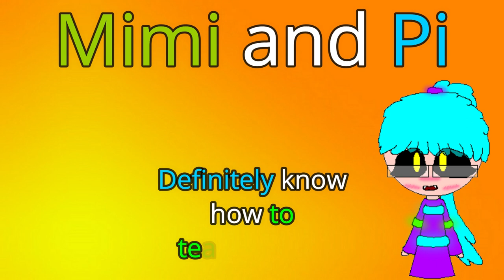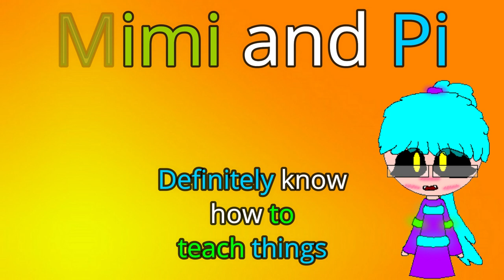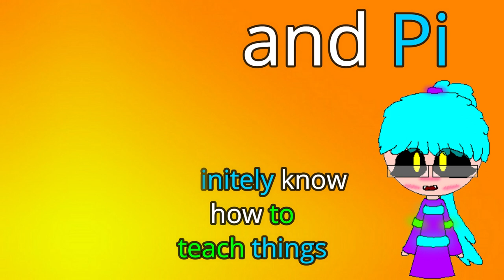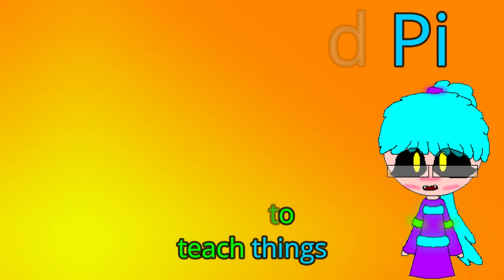Infinity -82 Lightning bugs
A satirical comedy about 2 sock puppets who teach you about life. A fun time with our kids. A little laugh to brighten your day. Come explore the word of Mimi and Pi

Mommiesaurus Links

Things I use in the house and kitchen:

A Link to the Mixer I use:

A link to the Ninja Mixer, Chopper and Blender:

A link to the Danish Dough Whisk I use:

A link to My Pullman Pans:

A link to a Bean Pot

My favorite Cast Iron Pan of all:

A wonderful Cast Iron Bread Pan:

Cast Iron saucepans  I use to make buns:

My favorite book on natural herbs :

I want to say a special thanks to everyone who takes the time to watch my videos. Your Likes, comments and shares have helped my channel grow. I could not have done this without you.

I would also like to say thank you to new watchers. If you liked my video make sure to leave a thumbs up as it helps my channel grow. If you want to help my channel grow even more, make sure to share it on your social media.